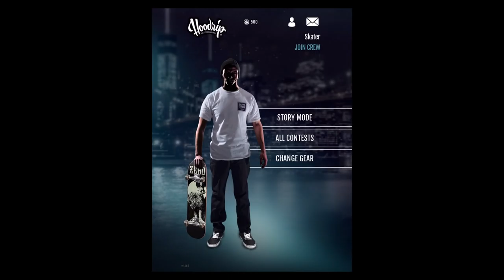Hoodrip Skateboarding (By Arcticplay Studios) - iOS / Android - Gameplay Video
Hoodrip is all about skateboarding.
Skate at legendary spots and take part in contests to win real merchandise from leading lifestyle brands.

• Free to play forever with absolutely no iAPs
• First mobile skateboarding game with real merchandise as prizes
• New challenges with prizes every week
• Intuitive swipes and gestures mimic mechanics of real tricks
• Regular timed competitions and career mode (with tutorials)
• Create your own crew and challenge your friends

Wide range of interesting and fun challenge modes:

• High score
• Best combo
• Best accuracy
• Fastest run
• Most donuts collected… Etc.

Hoodrip is a game that delivers great gameplay and fresh graphics, designed by people who actually skate.

Please note! Hoodrip Skateboarding requires at least iOS 7.0 and iPhone 5, iPad 3rd gen, iPad Mini 2nd gen, iPad Pro or iPod Touch 6th gen.